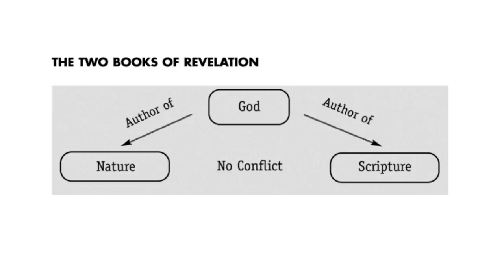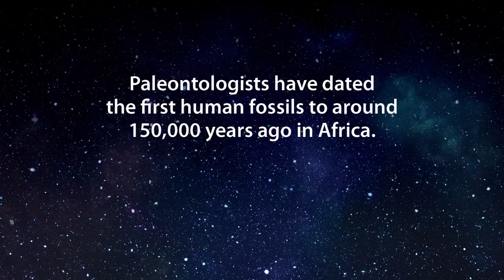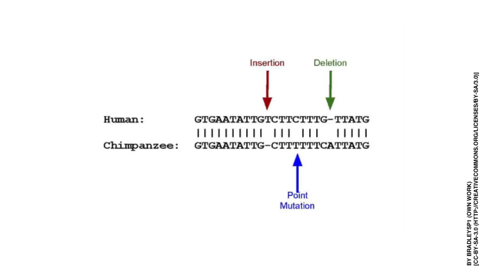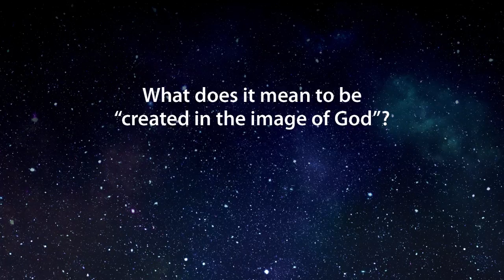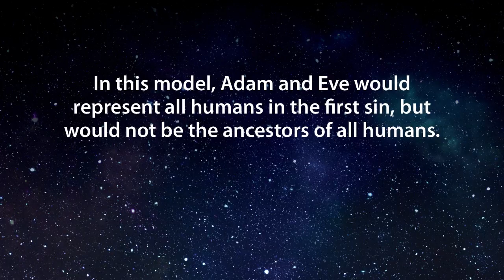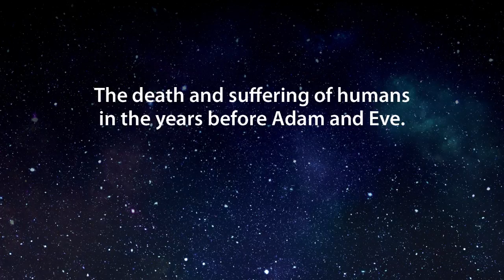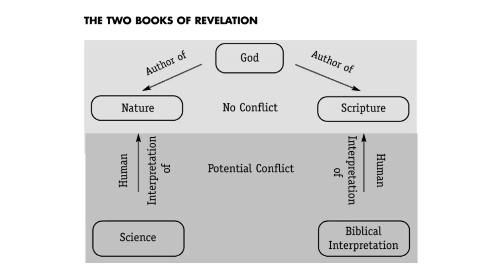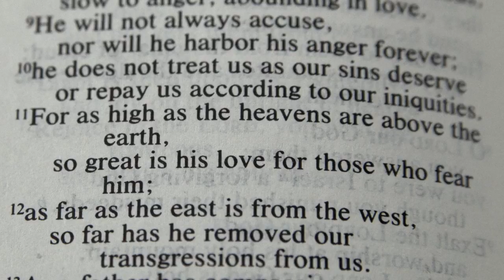Origins Session 6: Human Origins and Adam and Eve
When it comes to the history of the universe, many believe that science and faith are mutually exclusive. In this six-session video companion to their book Origins, professors Deborah and Loren Haarsma explore what God’s Word and God’s world teach us about creation, evolution, and human origins.

Designed especially for small groups and discussion groups, these videos and accompanying study guide help participants reflect on the important issues raised in Origins and gain perspective on the ongoing conflict between Christians over how the universe began.

These films were made possible through the support of a grant from the Evolution and Christian Faith program by BioLogos. Learn more about BioLogos at biologos.org.

Excerpted from Origins: Christian Perspectives on Creation, Evolution, and Intelligent Design by Deborah B. Haarsma and Loren D. Haarsma. Used with permission.